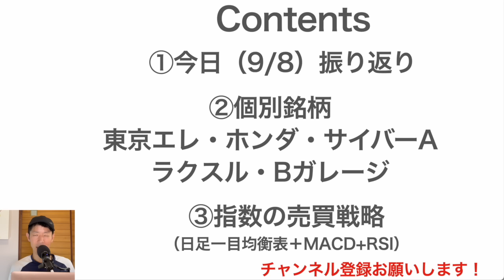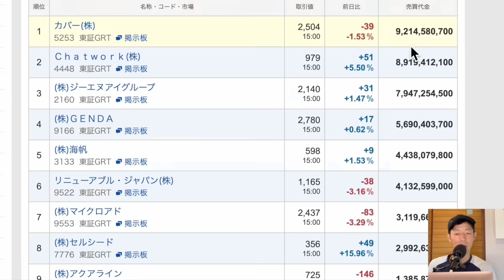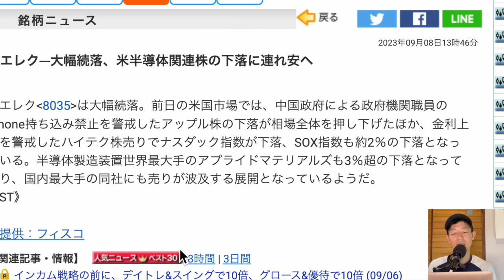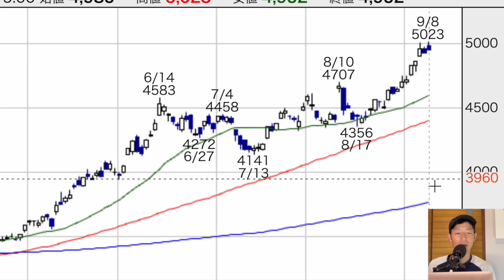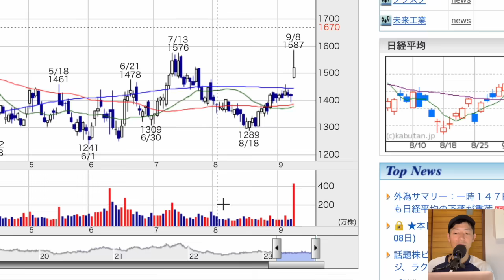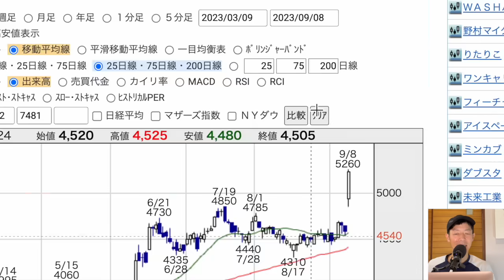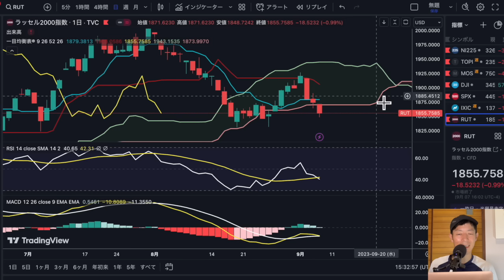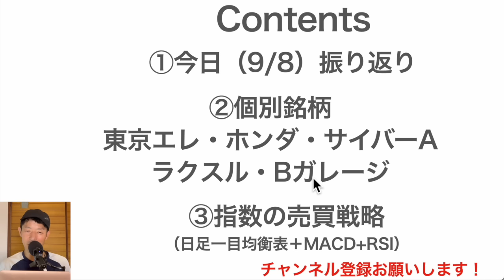【日本株速報】23/9/8 メジャーSQを通過した結果がこれ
00:56　今日の振り返り
03:03　個別銘柄①東京エレクトロン
04:41　個別銘柄②ホンダ
05:40　個別銘柄③サイバーエージェント
06:22　個別銘柄④ラクスル
07:46　個別銘柄⑤ビューティーガレージ
09:03　指数の売買戦略

【ミンカブのとことん分析するマガジン】

1日5分の分析から月13万円を稼ぐExcel株投資